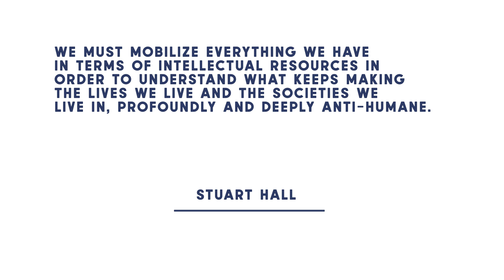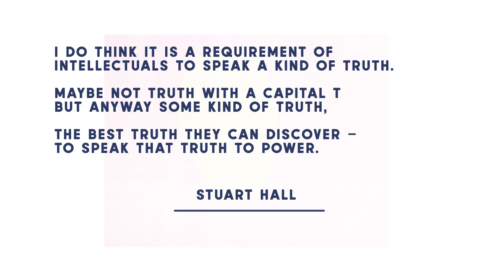The Stuart Hall Foundation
Inspired by the life and work of Professor Stuart Hall, the Stuart Hall Foundation is committed to public education, addressing urgent questions of race and inequality in culture and society through talks and events, and building a network of SHF scholars and artists in residence.

A film by Jess Hall and Richard Harrington.

Support our reconstructionwork programme by donating to the Foundation. All funds raised will be used to further develop our programme of digital activity that seeks to create broader access to Stuart Hall’s ideas and highlight their relevance today, empowering marginalised communities to challenge social inequalities.